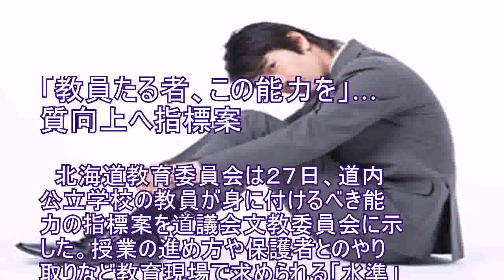「教員たる者、この能力を」…質向上へ指標案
北海道教育委員会は２７日、道内公立学校の教員が身に付けるべき能力の指標案を道議会文教委員会に示した。授業の進め方や保護者とのやり取りなど教育現場で求められる「水準」を明文化することで、教員の質を向上させる狙いがある。 　４月に施行された改正教育公務員特例法で、都道府県教委は指標の作成が義務づけられた。道教委は道議会での議論も踏まえた上で年内に正式決定し、来年度から運用を始める方針だ。 　指標案は、教員を養成段階からベテランまで四つに区分し、それぞれに求める授業力や学級経営力、外国語教育への対応力などの能力を明記した。例えば、初任教師が身に付けるべき生徒指導力は「子どもの発するサインを見逃すことなく予防的な対応を行っている」とした。 　道教委は、教員を養成する大学とも連携し、指標を研修などに役立てていく考えだ。